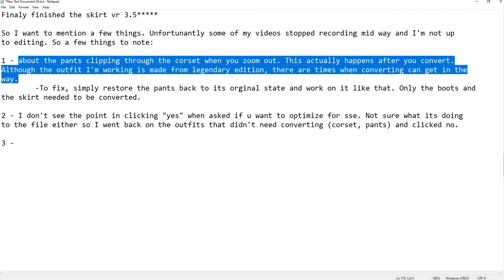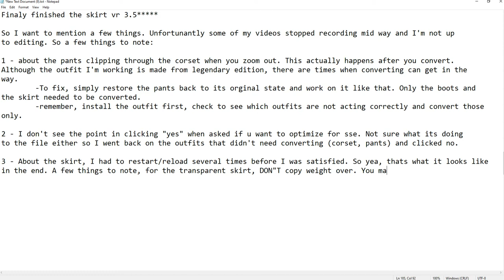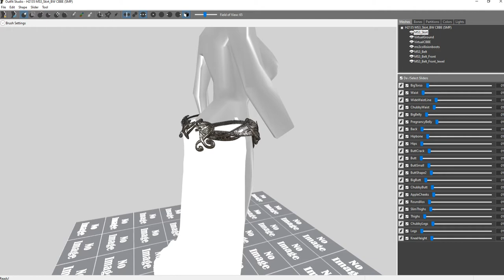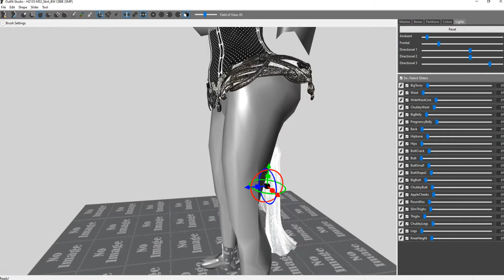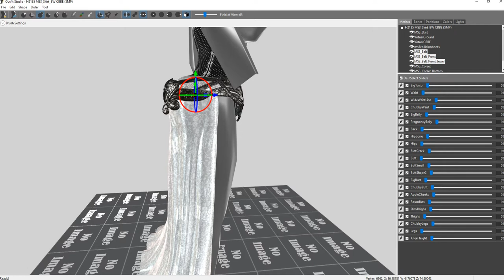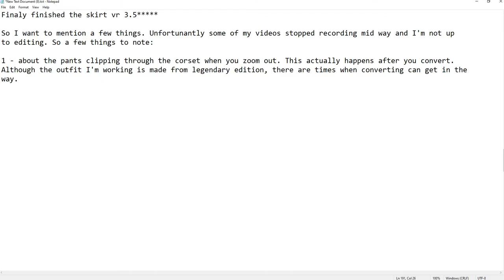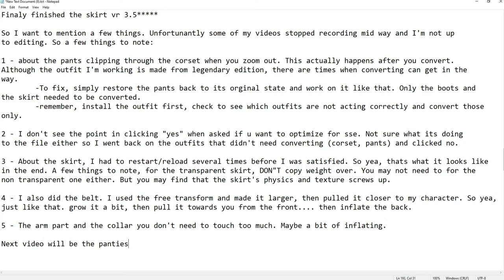[Skyrim SE] Uncut Bodyslide Clipping Fix and fitting outfit to body Pt 3.5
This covers the last part of the skirt, belt, and a few other things. Due to recording error, couldn't upload everything.